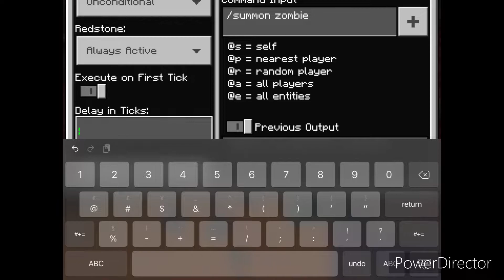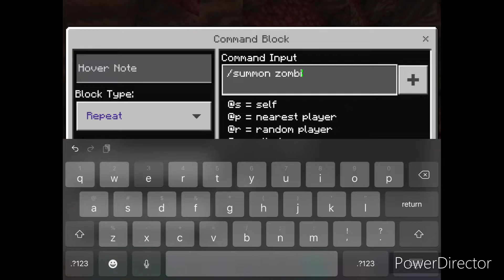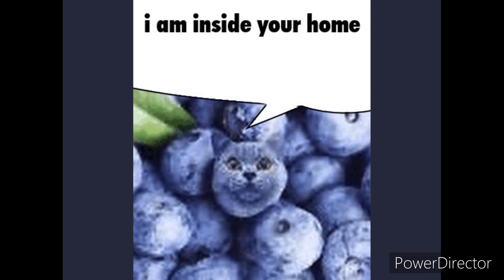Random clips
Your welcome